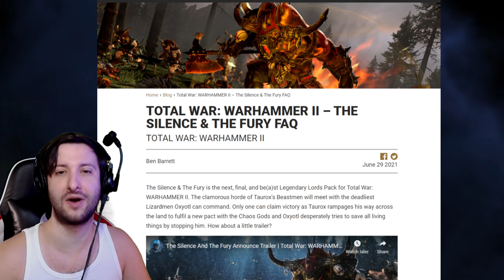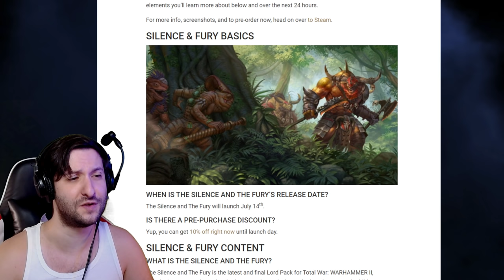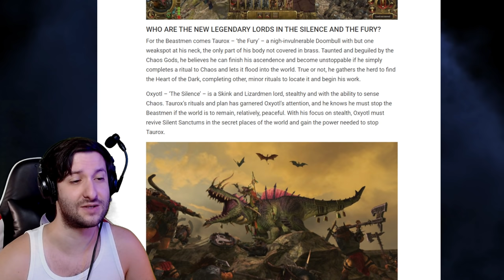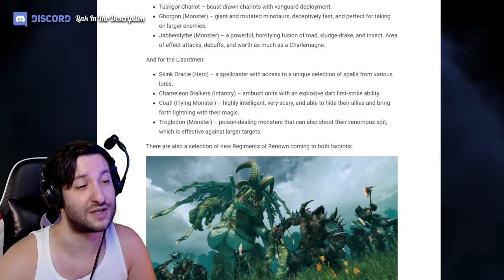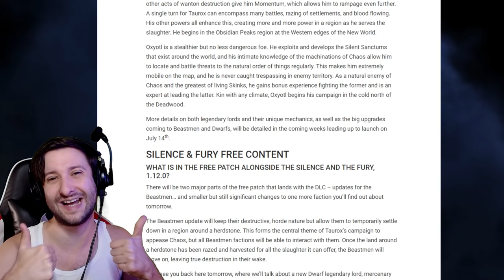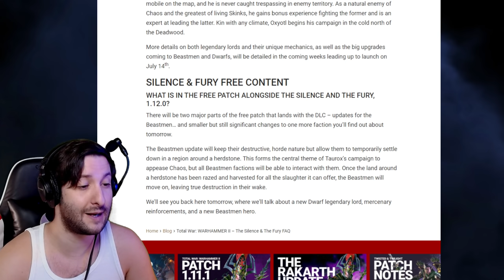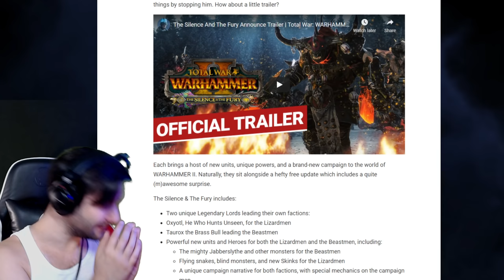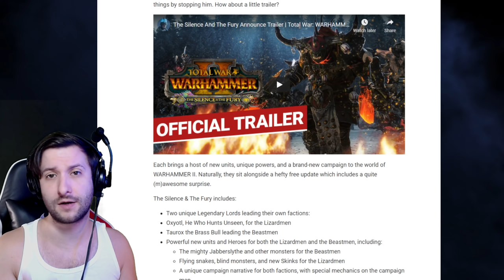NEW TRAILER + FAQ || Jabberslythes // Troglodons // Ghorgons || Total War: WARHAMMER II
Today we've got a new Silence & The Fury DLC Trailer to check out along with a new blog post with plenty of details about the upcoming content. Enjoy!

Keep an eye out for pre-orders for both the Silence & The Fury and also Warhammer 3 on my Nexus!: